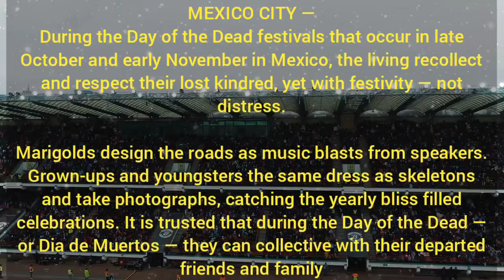halloween#day of the dead halloween#day of the dead makeup#day of dead costume#